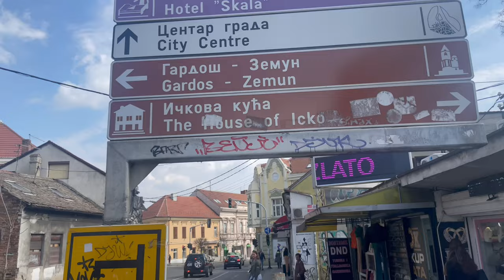Zemun, Serbia Street Tour 🇷🇸| Belgrade Street Tour 4K 60fps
Zemun is a municipality in the city of Belgrade. Zemun was a separate town that was absorbed into Belgrade in 1934. It lies on the right bank of the Danube river, upstream from downtown Belgrade. The development of New Belgrade in the late 20th century expanded the continuous urban area of Belgrade and merged it with Zemun.

Enjoy Watch!